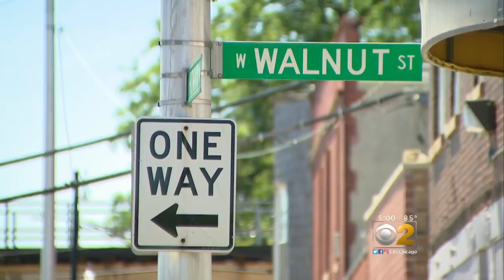Family Caught In Gang Crossfire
CBS 2's Audrina Bigos reports from the West Side of the city, where a family was caught in gang crossfire Sunday night.